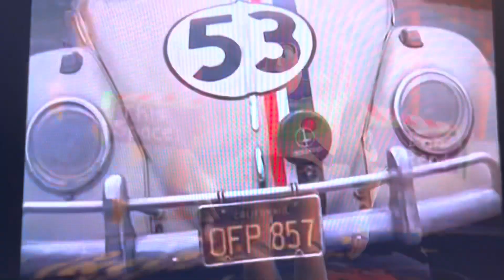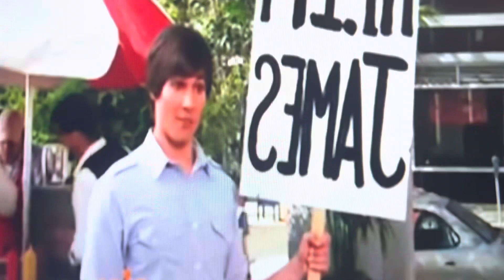Toons (Cars) Part 9 Bessie/Lost Customers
Buzz Lightyear (Toy Story) as Lighting McQueen
Mal and Evie (Descendants) as Mia and Tia
Nick Wilde (Zootopia) as Antenna Ball Seller Car
Guy Gange (Turbo) as Chick Hicks
Bob The Tomato (Veggietales) as  Bob Cutlass
Larry the Cucumber (Veggietales) as Darrel Cartrip
Mumble (Happy Feet) as Strip The King Weathers
Johnny, Jimmy and Jamie (The Nut Job) as Lightning McQueen's Pit Crew
Tiffany Fluffit (The Bad Guys) as Kori Turbowitz
Gordy (Open Season) as Tex Dinoco
Gloria (Happy Feet) as Lynda Weathers
Pt Flea (A Bug's Life) as Mack
Felipe (Handy Manny) as Rusty Rust-Eze
Turner (Handy Manny) as Dusty Rust-Eze
Pat (Handy Manny) as Fred
Bob The Builder as Harv
Beta (Up) as DJ
Alpha as (Up) as Boost
Gamma (Up) as Wingo
Butch (Mickey Mouse Clubhouse) as Snot Rod
Squidward Tentacles (SpongeBob SquarePants) as Peterbuilt
Tom Wachowski (Sonic the Hedgehog) as Sheriff
Bo Duke (The Dukes of Hazzard) as Luigi
Luke Duke (The Dukes of Hazzard) as Guido
Dipsy (Teletubbies) as Stanley
Elmo (Sesame Street) as Red
Laa Laa (Teletubbies) as Lizzie
Winnie the Pooh as Filmore
Marlin (Finding Nemo) as Sarge
James Dimond (Big Time Rush) as Ramone
Lucy Stone (Big Time Rush) as Flo
 Kent Brockman (The Simpsons) as Car Reporter #1
Charlene (Open Season 2) as Japanese Car Reporter
Papa Q. Bear (The Berenstain Bears) as Dale Earnheardt Jr
Fast Tony (Ice Age: The Meltdown) as Jay Limo
Arnold Schwarzenegger (The Simpsons) as Sven the Governor
Steve (Blue's Clue's) as Car Reporter #2
Rex (Toy Story) as Mater
Gordon the Big Engine (Thomas & Friends) as Doc Hudson
Jessie (Toy Story 2) as Sally
Oscar and Angie (Shark Tale) as Van and Minny